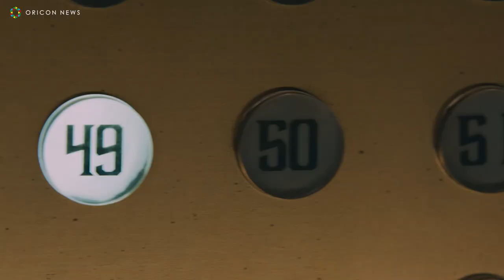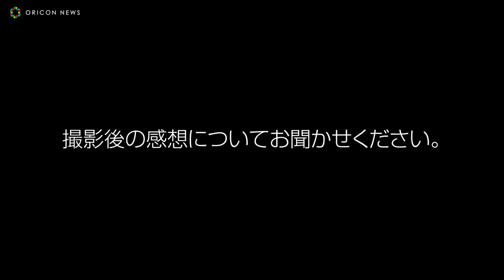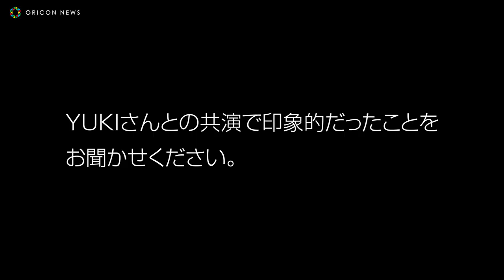“50歳大人代表” YUKI、「大人エレベーター」シリーズ登場！妻夫木聡の質問に答える CM本編 「黒ラベル 大人EV 50歳 幸せとは篇」 15秒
俳優の妻夫木聡（41）が出演する『サッポロ生ビール黒ラベル』のTVCM「大人エレベーター」シリーズ第40弾に“50歳大人代表”の歌手・YUKIが登場する。CMは、27日から全国で放映する。

　魅力ある大人たちに出会える「大人エレベーター」を舞台に、メインキャラクターの妻夫木に加え“50歳大人代表”のYUKIを迎えて、実に味わいのある世界が誕生した。黒ラベルを交わしてこそ生まれる「大人の世界観」を哲学的に描き「大人の★生。」にふさわしい「サッポロ生ビール黒ラベル」の魅力を表現した。

　妻夫木を乗せたエレベーターの階数ボタンは“50”が光っている。扉が開くと、そこは大きな星の美術セットが印象的な小劇場。その星の上に乗ってハミングしながら降りてくる、今回の大人代表のYUKIが登場する。

　撮影では、妻夫木からの質問に、YUKIは時折、自身の歌詞を交えながら、トントンと迷うことなく歌うような軽やかさで答える。YUKIのペースに乗せられて、現場も和やかな雰囲気の中、笑顔や笑い声が絶えないものになった。

0:00 CM本編
1:00 メイキング
2:26 インタビュー